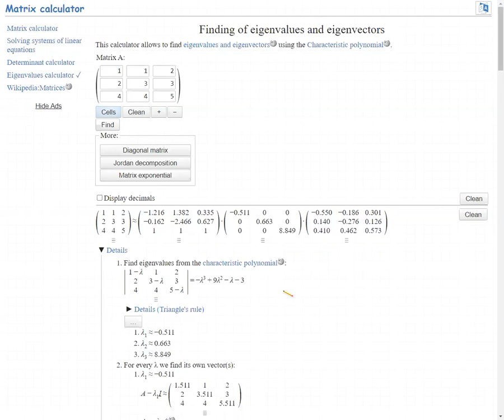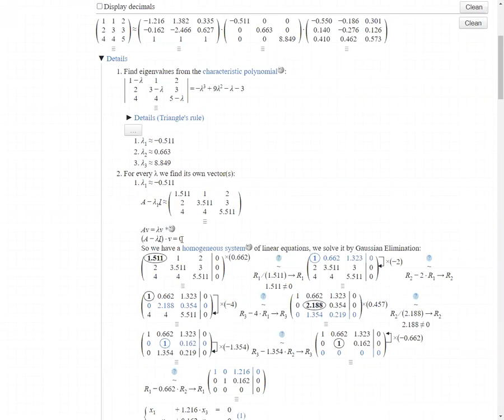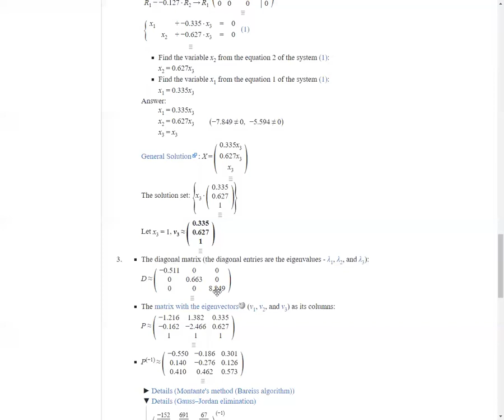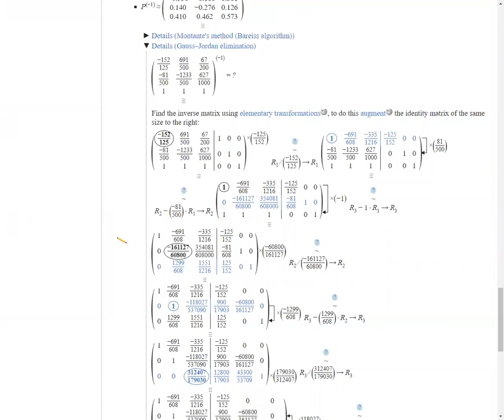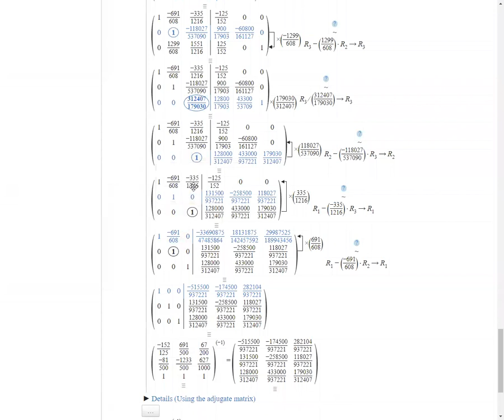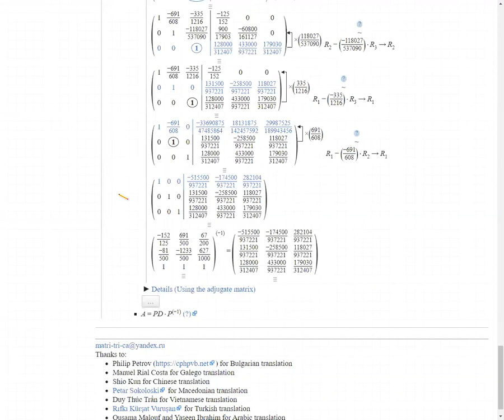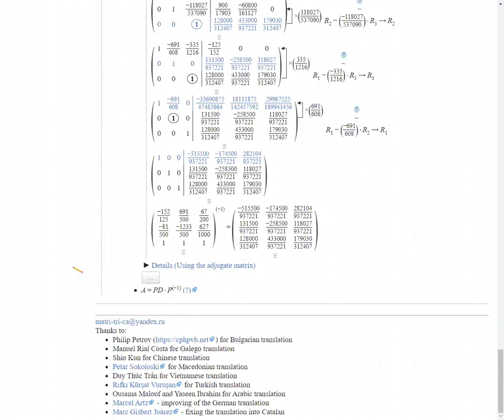Feladat megoldással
Diagonalizálás.